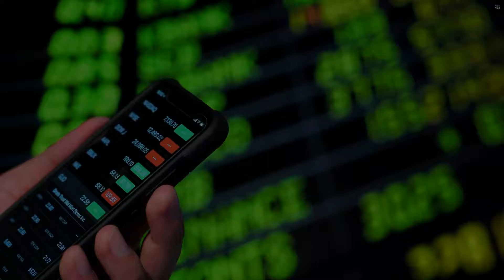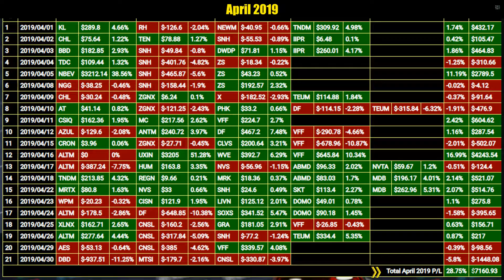Stocks to buy now for 12 November 2019